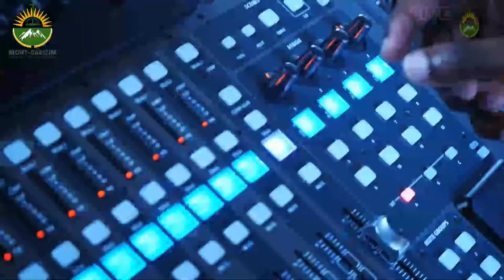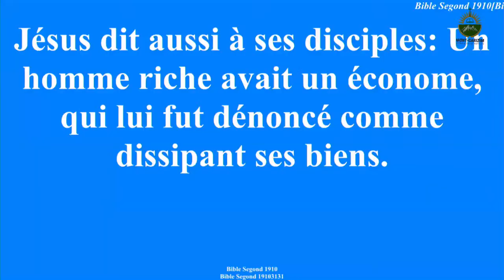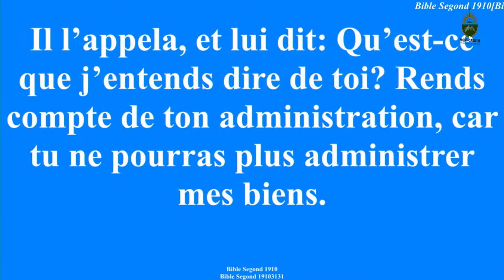Mont Garizim is Live!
Mont Garizim Mission 2024